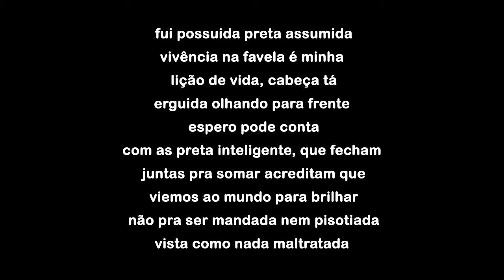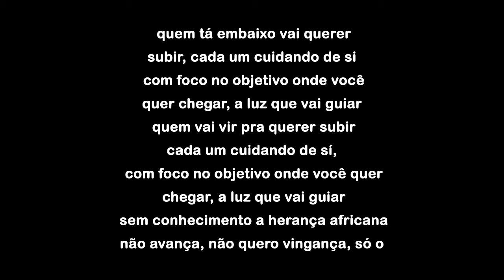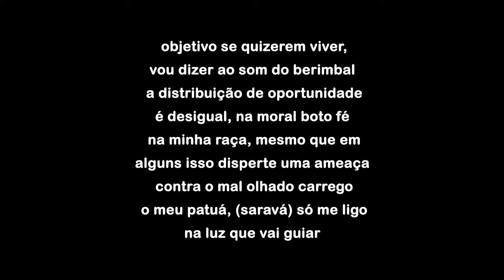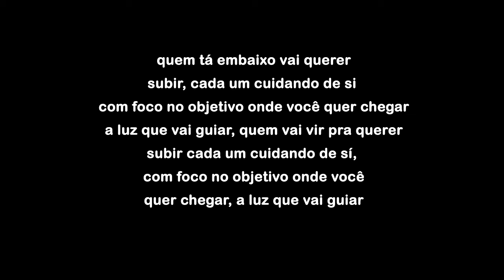MV Bill - A Luz PersianaBaixaMix (prod. DJ Nato pk) Part.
Interpretes:MV Bill & Kmilla Cdd
Letra:MV BILL
Producao:DJ Nato pk
Captacao de voz:Estudio Tudo Bom por Shadow my nigga
Edicao:DJ Luciano sp
Baixo:Rick Lira
Lyric Video:Diego Figueiredo
Album:Vitoria pra quem acordou agora e vida longa pra quem nunca dormiu